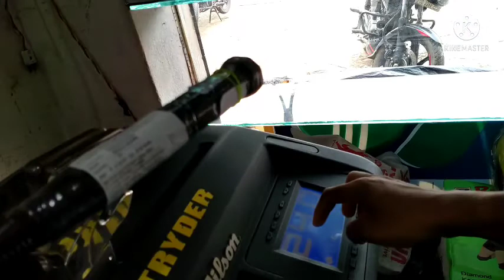How To String A Badminton Racket Using An Automatic Stringing Machine//Professional Badminton String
How To String A Badminton Racket//How To String A Badminton Racket With Machine//Professional Badminton Racket String In 15 Minutes//Professional Badminton Stringing/

Homemade Badminton Racket String

Step By Step Instructions For Stringing A Badminton Racket From Start To Finish